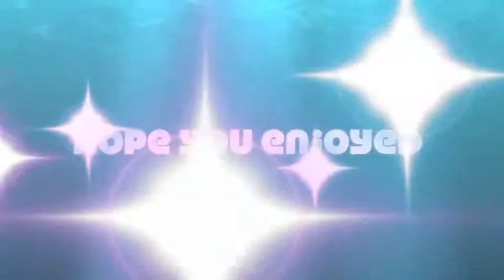Invasive Species:Zebra mussels,Kudzu and more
Our pitiful Invasive species

Zebra mussel
Kudzu
Bullfrog
Asian carp